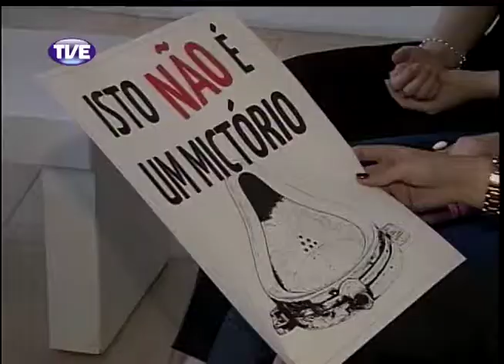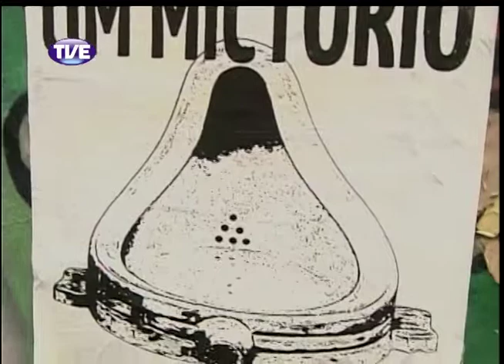Jornal da TVE 2 Edição 19/11/13 Bloco 3